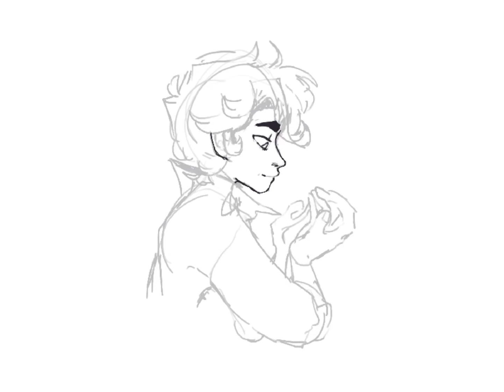leo valdez | speedpaint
being a simp, it isn’t a hobby it’s a full time life style.